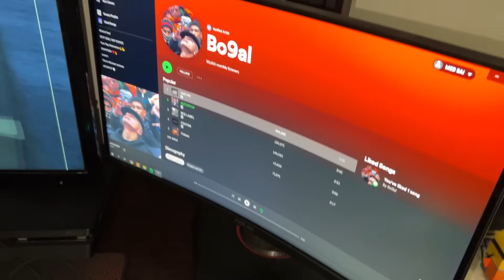تحدي الجايمر الغني ضد الجايمر الفقير 🤑🎮😢 شوفوا شكون صاحب أحسن سيطاب 💸🔥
مقطع جديد كل يومين !! ( الساعة 8 توقيت المغرب )

123 go,123go,123 go! kevin,123 go!